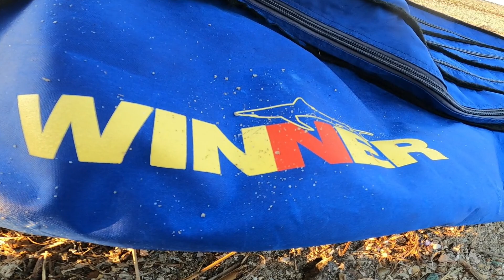Για Μεγάλες Τσιπούρες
Πάμε για ψάρεμα με σκοπό τα μεγάλα. Ποιος δεν θέλει τα μεγάλα ψάρια;
Άλλα η θάλασσα μας επιφυλάσσει πάντα νέες εκπλήξεις.